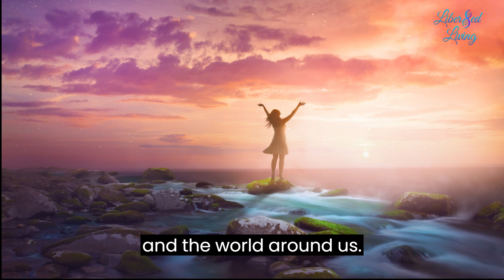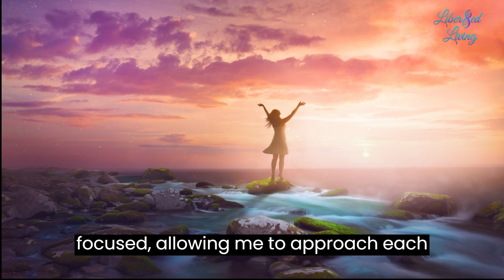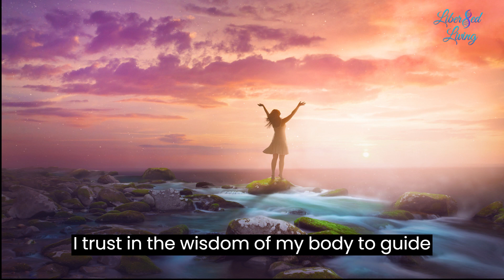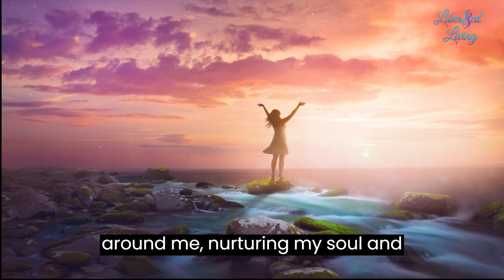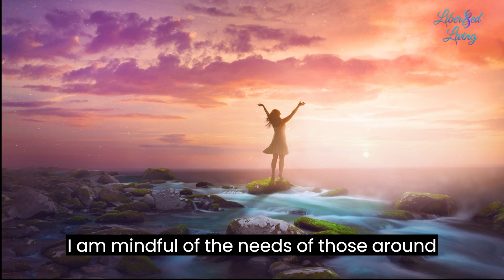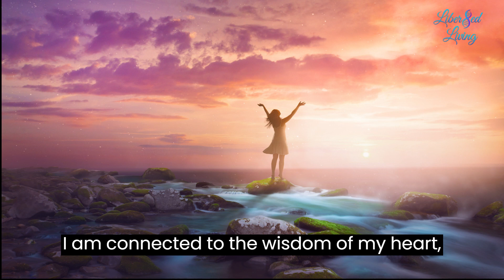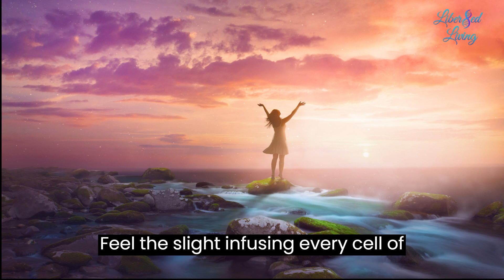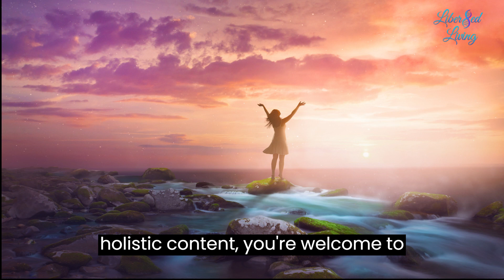Guided Meditation with Positive Affirmations for Peace, Rest, Happiness, and Holistic Well-Being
Welcome to Liberated Living's guided meditation with positive affirmations for holistic well-being. This meditation is designed to calm the mind and promote peace and relaxation, or a restful night's sleep. The positive affirmations can help to reprogram your mind and subconscious beliefs with gratitude, self-love, happiness, confidence, success, prosperity, abundance, wealth, focusing on blessings, healthy and loving relationships, good health and vitality, wellness, a calm, clear, and focused mind, positive and uplifting thoughts, nourishing healthy beliefs and a vibrant mind, creating a state of joy, oneness, present-tense, inner peace, an empowering mindset, a positive attitude, and optimal well-being.

Find a comfortable position, either sitting or lying down, and take a few moments to settle into your body. Allow your breath to become slow and deep, and gently close your eyes. As we embark on this journey, let us cultivate a sense of peace, joy, and profound connection with ourselves and the world around us.

Liberated Living is a Higher Conscious Channel, that provides eBooks, Accredited Holistic Psychology, Naturopathy, and Holistic Health Diploma Programs.

About Liberated Living:
We, at Liberated Living, help individuals, couples, and families, and support professionals who are still struggling with childhood trauma and core epigenetic patterns which are causing continual setbacks & barriers in their life and career, to overcome this trauma for good, so they can have better, stronger relationships, advance their careers, and finally heal their wounds by genetically recoding a powerful belief system.

We teach professionals advanced Genetic Recoding® strategies that get to the root of childhood trauma, family patterns, and inherent subconscious programming that cause continual setbacks & barriers in life, such as repetitive generational patterns, ongoing conflicts in relationships, unresolved trauma causing negative programming, limiting beliefs, instability and lack of success in relationships, marriage, or in career and finance, preventing them from living more fully.

Liberated Living's internationally-recognized diploma courses provide exclusive methods that will recode limiting beliefs, traumas, and subconscious programming on a genetic level, that in turn, can free individuals from these cycles of epi-genetic influences while liberating the entire generational system (just as we have). This advanced coursework establishes our practitioners as the expert in their field increasing their eligibility, credibility, and income potential!

Our certified practitioners receive the professional support that fully equips them with an accredited diploma upon successful completion of the program, a practitioner’s manual, and a business-in-a-box, ensuring the qualifications and skills of our graduates as well as the ability to work remotely from anywhere, and start or advance a successful career within 6-8 weeks!